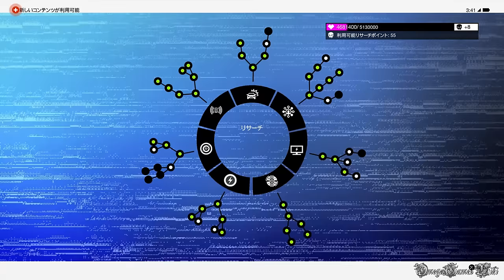【PS4】Watch Dogs 2 - #28 Main Mission ・ロボット戦争①（Realistic Mode No Damage）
Part 28
メインミッション：
・メインオペレーション - ロボット戦争 その1

- 発売日： 2016年12月1日 (日本)
- ジャンル ： Action
- ESRB : Cero Z
- 開発: UBIソフト モントリオール
- 発売: ユービーアイソフト